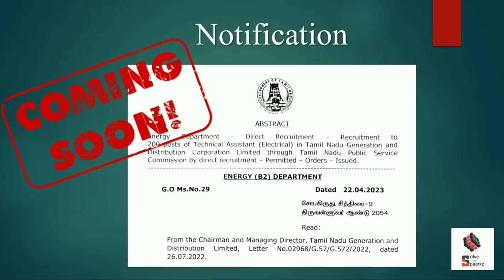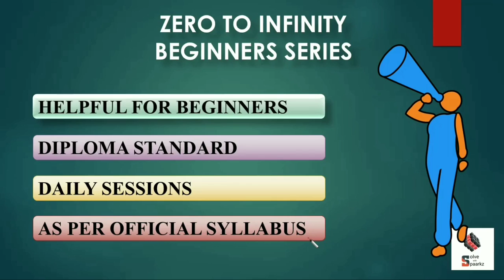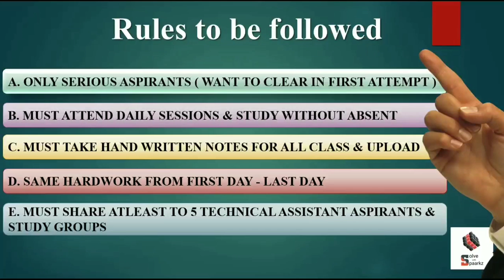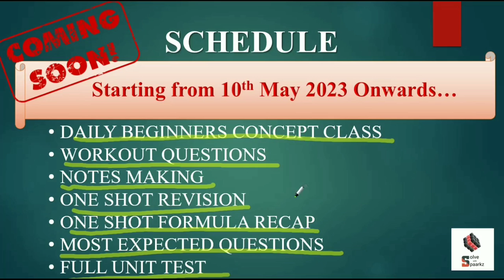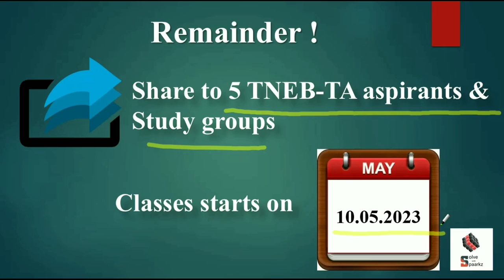TNEB TECHNICAL ASSISTANT TA FREE ONLINE COACHING CLASSES & TEST SERIES |TNEB RECRUITMENT LATEST NEWS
REGISTRATION FORM

tneb tamil
tneb qualification
tneb ae
tneb ae tamil
tneb ae exam latest news in tamil
tneb ae exam 2023
tneb exam details in tamil
tneb exam details in tamil 2023
tneb latest job news in tamil
tneb latest job vacancy
tneb live news
tneb notification 2023 in tamil
tneb previous year question paper in tamil
tneb ta exam model question paper
tneb technical assistant previous year question paper
tneb technical assistant qualification
tneb technical assistant recruitment 2023
tneb today news in tamil
tneb exam date
tneb government jobs
tneb government jobs 2023
tneb ae news today in tamil
tneb ae exam details in tamil
tneb ae government jobs 2023
tneb technical assistant recruitment 2023 qualification
tneb ae government jobs 2023 in tamil
tneb technical assistant books in tamil
tneb tamil news
tneb ae technical assistant
tneb ae exam syllabus in tamil
tneb ae technical assistant recruitment 2023
tneb ae technical assistant syllabus
tneb news today
TNEB
tneb latest news in tamil
tneb question paper
tneb ae exam updates
tneb ae class in tamil
tneb ae exam tamil
tneb ae latest news in tamil
tneb ae online coaching in tamil
tneb ae exam latest news
tneb ae exam date 2023
tneb exam latest news
tneb exam latest news in tamil
tneb exam syllabus in tamil
tneb job latest news in tamil
tneb latest recruitment news
tneb ta recruitment 2023
tneb today news
tneb exam update
tneb ae exam preparation in tamil
tneb ae news
tneb technical assistant exam syllabus
tneb ae exam model question paper in tamil
tneb ae technical assistant study material
tneb ae technical assistant exam syllabus
tneb ae exam update
tneb technical assistant recruitment 2023 syllabus
tneb exam question papers with answers
tneb ae cracking strategy
tneb technical assistant
tneb ae technical assistant syllabus tamil
tneb ae technical assistant recruitment 2023 notification
tneb ae news today
tneb ae exam
tneb news
TNEB TA
tneb ae exam date
tneb ae exam preparation
tneb job news today
tneb online class in tamil
tneb exam model question paper in tamil
tneb ae qualification tamil
tneb news today in tamil
tneb exam preparation in tamil
tneb jobs latest news
tneb latest news in tamil 2023
tneb latest news in tamil today
tneb preparation in tamil
tneb questions and answers tamil
tneb recruitment latest news in tamil
tneb technical assistant questions and answers
tneb technical assistant syllabus
tneb ae technical assistant books in tamil
tneb ae job tamil
tneb ae government jobs
tneb ae news tamil
tneb ae technical assistant recruitment 2023 syllabus
tneb ae tamil news
tneb ae syllabus in tamil
tneb ae technical assistant qualification
tneb recruitment
tneb job
TNEB TECHNICAL ASSISTANT
TNEB AE
tneb exam qualification
tneb syllabus in tamil
tneb recruitment 2023
tneb exam 2023
tneb exam apply online in tamil
tneb in tamil
tneb job qualification tamil
tneb job vacancy in tamilnadu 2023
tneb question paper in tamil
tneb recruitment 2023 in tamil
tneb job tamil
tneb news tamil
tneb ae recruitment 2023 in tamil
tneb ae exam details in tamil 2023
tneb technical assistant syllabus tamil
tneb technical assistant recruitment 2023 notification
tneb ae technical assistant recruitment 2023 qualification
tneb technical assistant study material
tneb government jobs 2023 in tamil
tneb ae eee exam preparation
tneb ae eee study materials pdf
tneb ae eee online classes
tneb ae eee question paper
tneb ae electrical exam preparation in tamil
tneb ae exam syllabus for eee
tneb ae study material for eee
tneb ae best books for eee
tneb eee syllabus
tneb eee important questions
tneb eee question papers